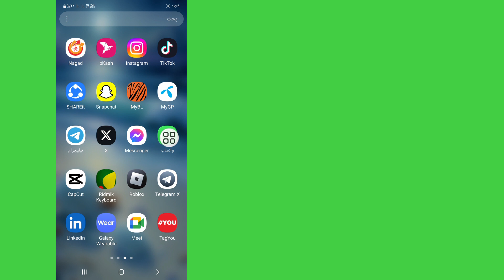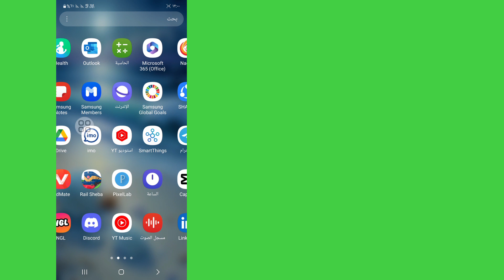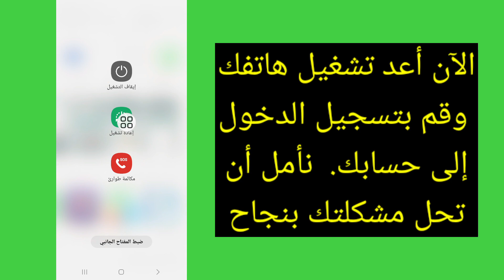حل مشكلة الواتساب لم نتمكن من إرسال رسالة نصية قصيرة إلى رقمك| يرجى التحقق من رقمك حاول مرة أخرى خطأ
هل تريد إصلاح مشكلة الواتساب لعدم تمكننا من إرسال رسالة نصية قصيرة إلى رقمك؟ إذا كانت الإجابة بنعم، فهذا الفيديو مناسب لك. سأوضح لك في هذا الفيديو كيفية حل مشكلة عدم تمكننا من إرسال رسالة نصية قصيرة إلى رقمك في تطبيق WhatsApp. سأعرض أسهل وأحدث عملية لإصلاح WhatsApp لم نتمكن من إرسال رسالة نصية قصيرة إلى رقمك. لذا استمر في مشاهدة الفيديو كاملاً دون تخطيه لتتعرف على كيفية حل مشكلة عدم تمكننا من إرسال رسالة نصية قصيرة إلى رقمك في تطبيق WhatsApp | يرجى التحقق من رقمك حاول مرة أخرى خطأ .

 استفسارك حول إصلاح مشكلة WhatsApp لم نتمكن من إرسال رسالة نصية قصيرة إلى رقمك |  يرجى التحقق من رقمك حاول مرة أخرى خطأ:

 كيفية إصلاح رمز التحقق واتس اب.  كيفية حل مشكلة وقت التحقق في الواتس اب.
 لم نتمكن من إرسال رسالة نصية قصيرة إلى رقمك.  يرجى التحقق من رقمك والمحاولة مرة أخرى خلال ساعة واحدة.
 لم نتمكن من إرسال رسالة نصية قصيرة إلى رقمك.
 إصلاح WhatsApp لم نتمكن من إرسال رسالة نصية قصيرة إلى رقمك.

 Uyhgy#whatsapp#رقم#مشكلة